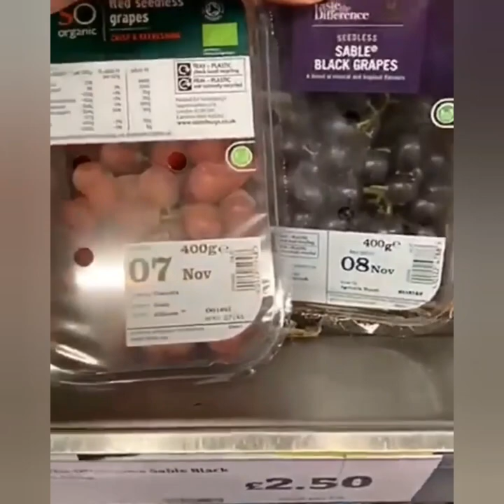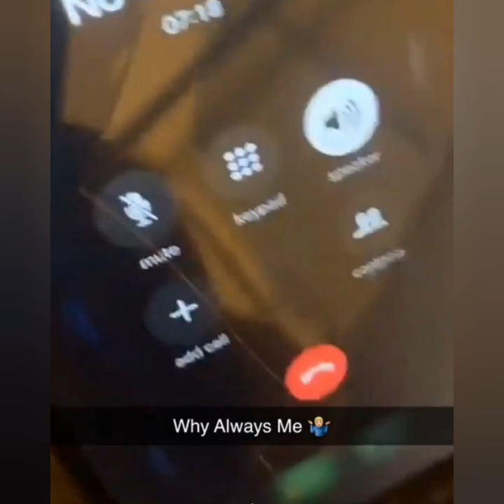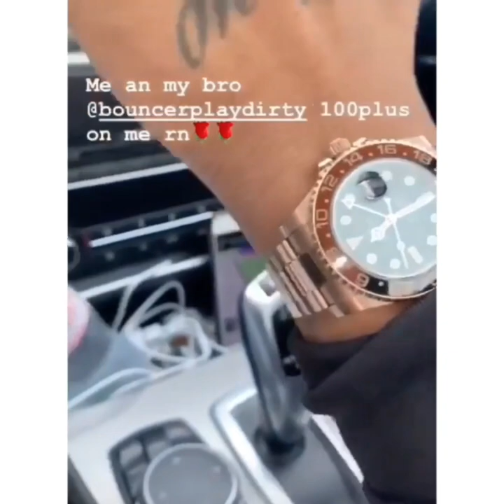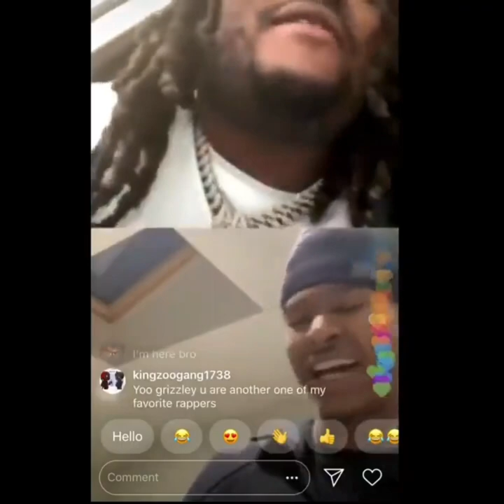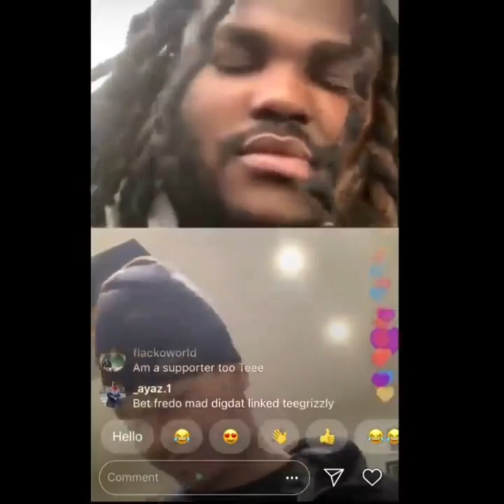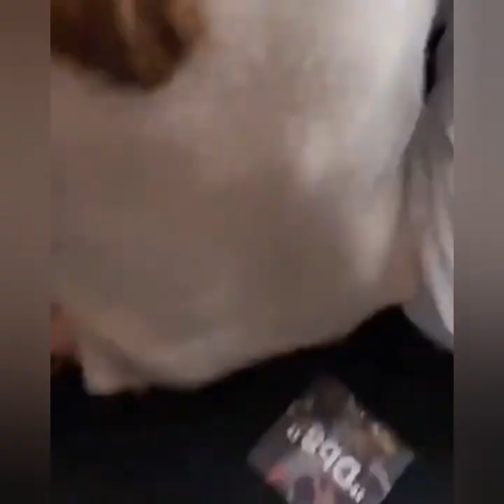DIGDAT BEST AND FUNNY MOMENTS COMPILATION PART 2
DIGDAT BEST AND FUNNY MOMENTS COMPILATION
Darren Diggs, known professionally as DigDat, is a British rapper and songwriter. His single "Air Force" entered the uk singles chart at number 93 in September 2018.The track then peaked at number 20 in December following the release of the remix featuring krept and lonan and K Trap – this was the first time one of his tracks had entered the top 20. His next single, "No Cap" with Loski, reached number 51 on the same chart in February 2019.